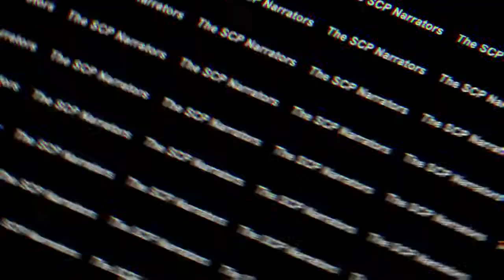TSN - SCP - 023 ( The "Black" SHUCK)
Look into the eyes and woof you are dead.

The SCP Series #23

Liked the video Make the button blue.
Comment we will surely reply.

Source - The SCP Foundation

Most of our music is from myuu.